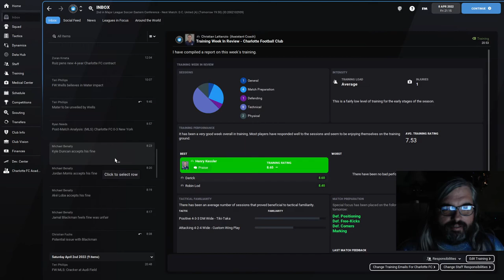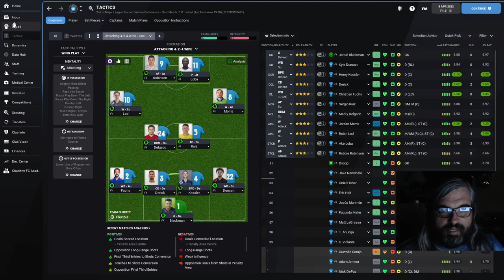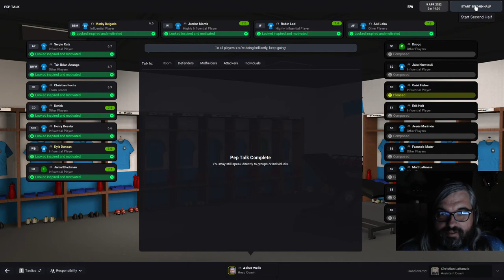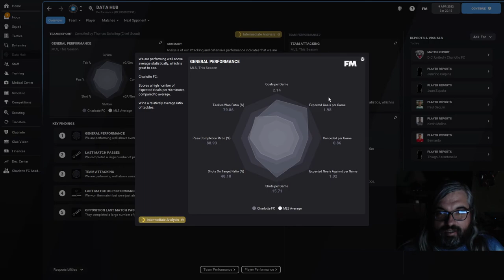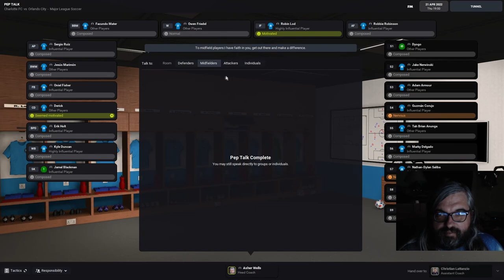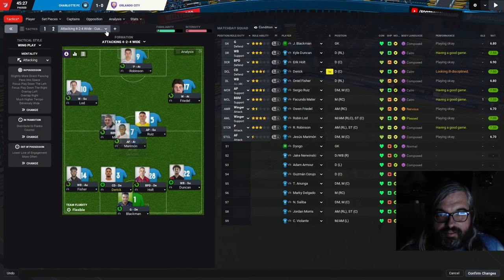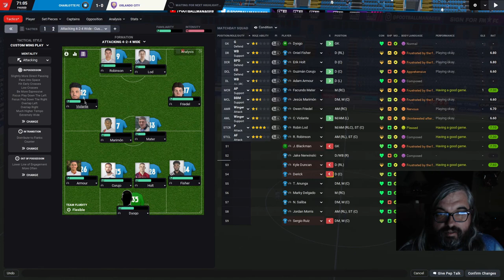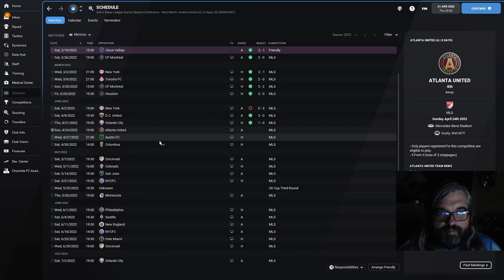Charlotte FC is a Solid Number 2 (in the Standings) - Charlotte FC #4 - MLS Football Manager 2022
Is it possible to need a bounce back from such a hot start? So far, Charlotte FC has only had one lost in regular season MLS play -- but as you'll see the WAY we lost meant for some heavy fisted management.  Time to learn about some of our roster's personality and time to see if I'm going to crush my team's spirits right when we are taking the league by storm.  Or by club?

On a channel that focuses on so many strategy and 2D combat games, why would I be playing a game like Football Manager 2022? Honestly, it checks a lot of boxes: it's a game that gives you the freedom to build your own team, attributes and balancing strategies matter a ton, there's a lot of interesting metagamaing outside of just playing soccer (yes, I said it), and the matches happen on their own so that I am at the mercy of my choices and roster building mistakes.  Yes, Football Manager can be described as a spreadsheet simulator in the same vein as something like Eve Online, but it's a series I've enjoyed for awhile and there's no better time to showcase it on the channel than the founding days of a local professional sports teams.  You know I'm all about building things up from square 1.  My intent here is to take it all the way to the top.

Note that the first few episodes were recorded BEFORE the first Major Update to FM22 released on the same day as this video (Dec 7, 2021).  Things may be a bit different if you try to do this run yourself.

Charlotte FC is a Solid Number 2 (in the Standings) - Charlotte FC #4 - MLS Football Manager 2022 - Let's Play CLTFC Career Mode